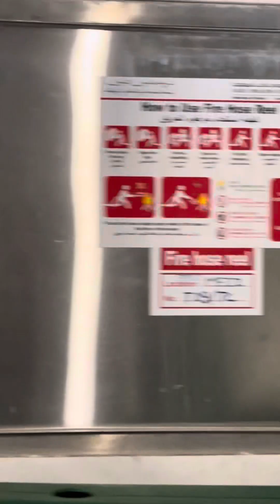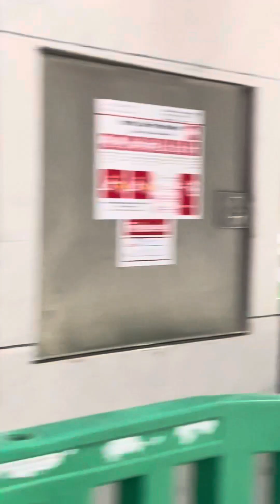UMRAH | Jom Tawaf Sunat Bersama Naik Scooter | Makkah Al-Mukarramah | Alhamduilill4h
Mecca, in a desert valley in western Saudi Arabia, is Islam’s holiest city, as it’s the birthplace of the Prophet Muhammad and the faith itself. Only Muslims are allowed in the city, with millions arriving for the annual Hajj (pilgrimage). Dating from the 7th century, the central Masjid al-Haram (Sacred Mosque) surrounds the Kaaba, the cloth-covered cubic structure that’s Islam’s most sacred shrine.